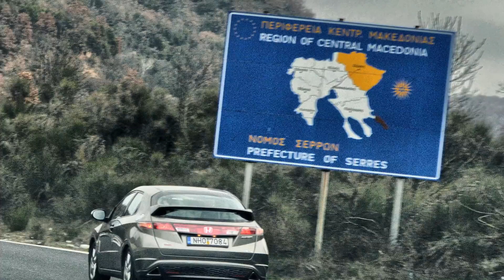HONDA-TECH TRACKDAY 2014 SERRES CIRCUIT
Originally filmed as mts HD video 1080/50p